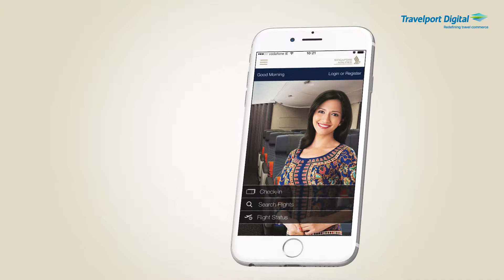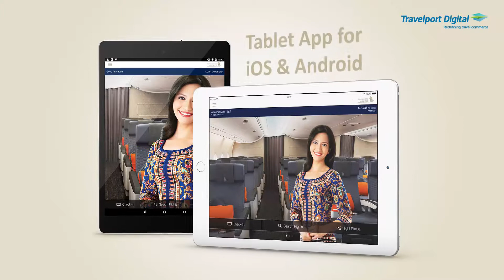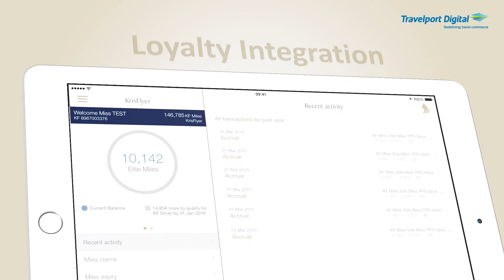SingaporeAir Demo Video